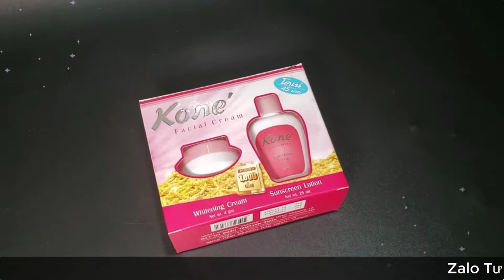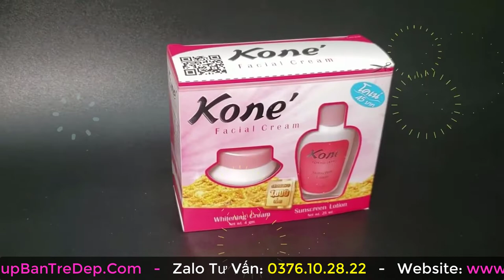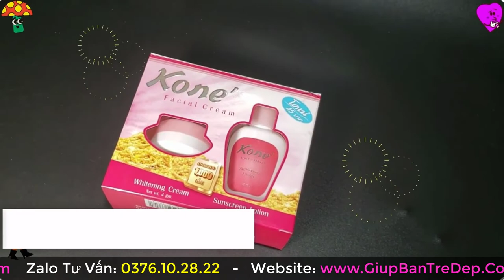Kem Kone thái lan có tác dụng gì? Kem Kone trị gì? Tác hại của kem Kone? Công dụng kem Kone?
kem Kone có tác dụng gì là câu hỏi mà nhiều bạn đang quan tâm, trong video này shop Giúp Bạn Trẻ Đẹp bên mình sẽ nói rõ hơn về tác dụng của kem Kone Thái Lan  cũng như trả lời những câu hỏi liên quan đến kem Kone, như tác hại của kem Kone và những công dụng tuyệt vời của nó.